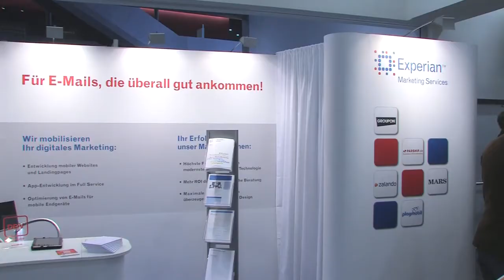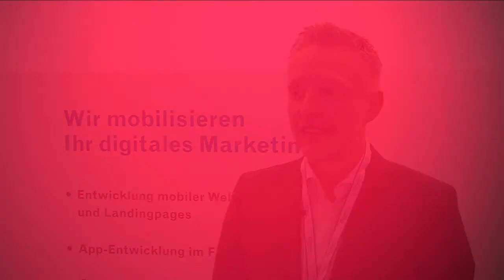Dietmar Berghof zur Email-Expo 2013 und der Zukunft des E-Mail-Marketings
Dietmar Berghof von Experian Deutschland erläutert im Interview die Trends der Email-Expo 2013, spricht über seine Eindrücke der Veranstaltung und schätzt die Zukunft des E-Mail-Marketings ein.